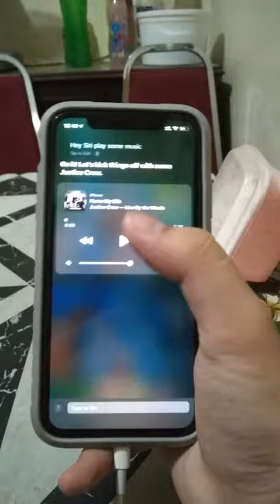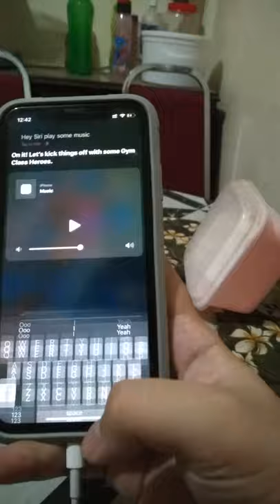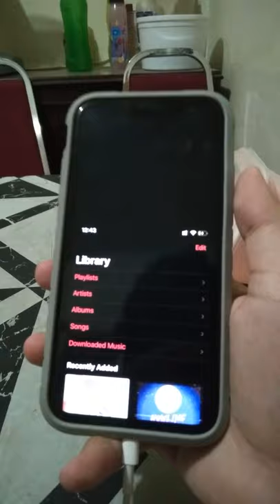That one bug on iPhone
That was happened by accident for me. and I did repeat that action again. and yep... it did it happened again after few attempts